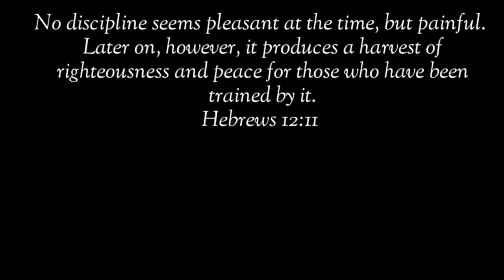Gawin Mo Ito Sa Pusa Mong Naghihingalo At Malapit na Mawala 😥